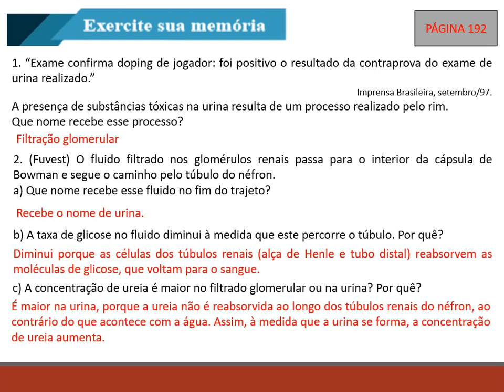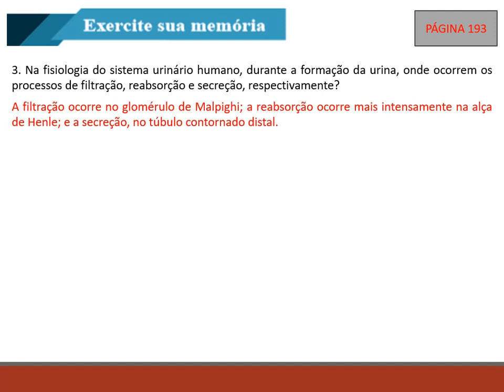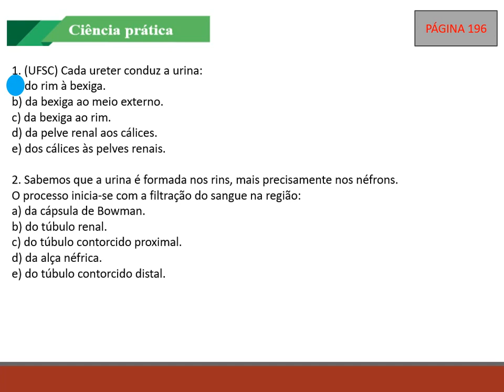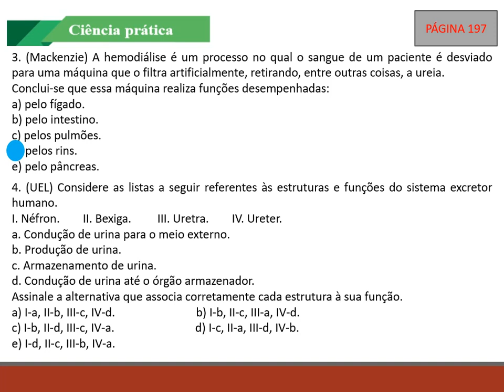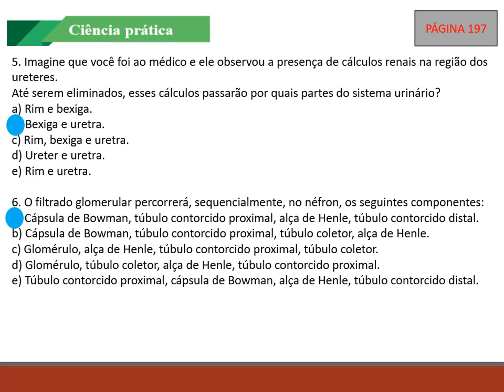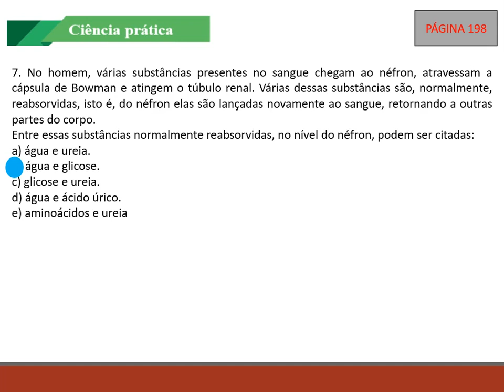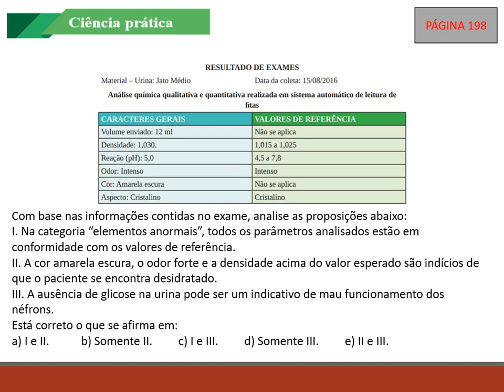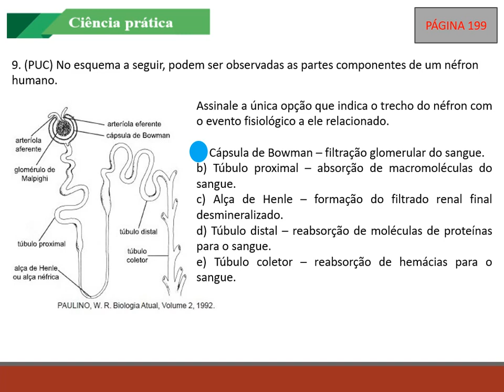IAM - 6º ANO - CIÊNCIAS (CORREÇÃO DAS ATIVIDADES) 17-8